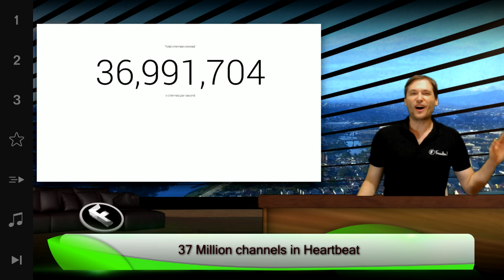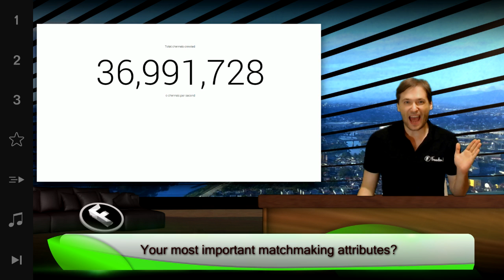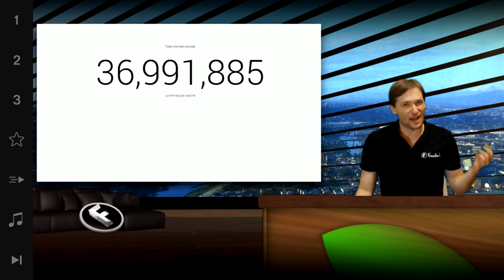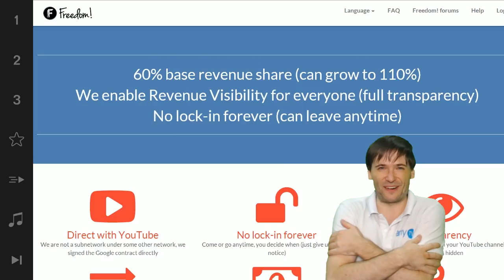★ 37 million YouTube channels in Heartbeat!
The new Heartbeat is *Dating for YouTubers* and helps you grow!

What matchmaking criteria are most important to you? Tell us :-)

We can matchmake you with *37 million channels* based on common interest, geography, timezone or type of YouTube content.

Also, how many channels are there on YouTube? Tell us your guess!

Fast Partner support!

XSplit

Music

Discover any.TV!